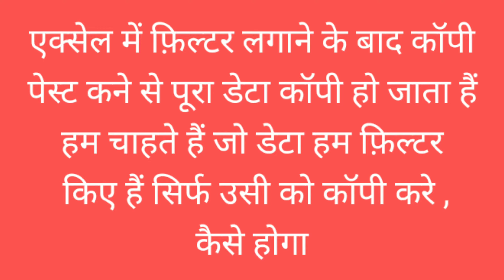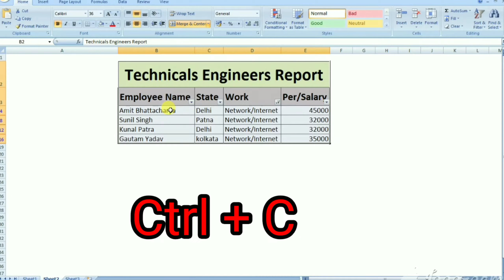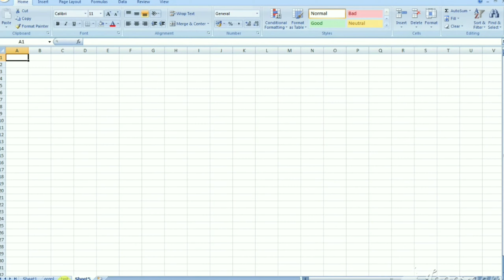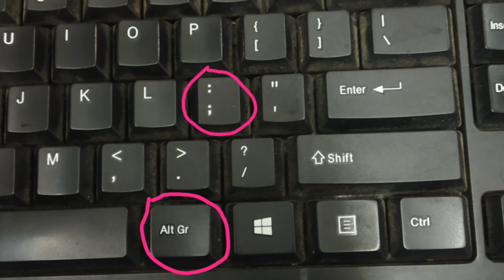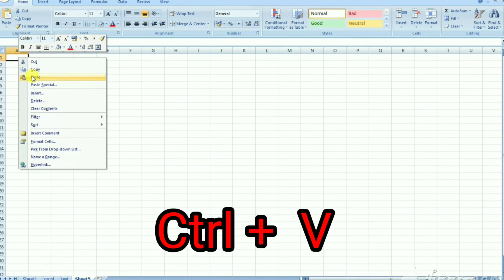Excel me Filter Copy & Paste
दोस्तो इस वीडियो में आपको बताया गया है कि किस तरह से आप एक्सेल में फिल्टर लगाकर अपनी डेटा को एक शीट से दूसरी शीट में ले जा सकते हैं